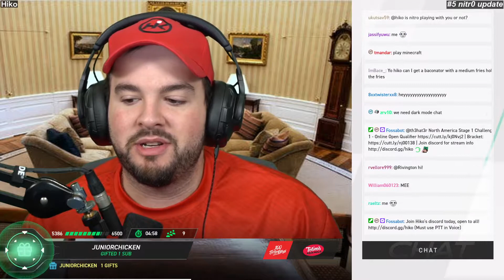VALORANT [Jan 27] | Twitch clips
0:00 #1 "Hiko's Proposition for a New Valorant Role"

0:22 #2 "stream sniper caught? forsenCD"

1:22 #3 "Sykunno with the double knife kills KEKW"

1:48 #4 "MC"

2:09 #5 "nitr0 update"

3:09 #6 "Sykkuno praying himself"

3:42 #7 "Sykkuno playing corpse song "

4:42 #8 "POKI MY QUEEN"

5:42 #9 "Entry Killjoy"

6:09 #10 "Peter gets action in his bed"

7:09 #11 "

8:09 #12 "Sykunno is high"